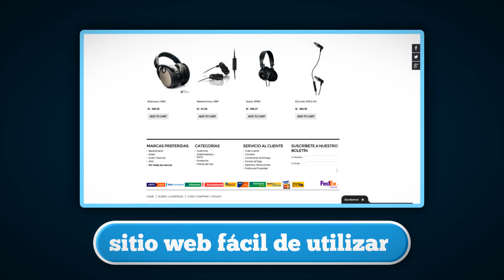Lanzamiento AUDIOPHILE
Presentamos la nueva tienda virtual especializada en audio portátil de alta definición. Hablamos de donde podrás encontrar la mejor variedad de marcas HiFi y tenerlo en algunas horas la dirección que indiques. No es grandioso?

Somos representantes y distribuidores de:

HiFiMan, Audio-Technica, Brainwavz, Beyerdynamic, Fischer Audio, Fiio, Westone Music, SoundMagic, Nuforce, Klipsch, Etymotic, Audioengine, VSonic, Meelectronics y Grado Labs.

Garantía de marca + Servicio adecuado + Producto de calidad + Variedad de Modelos, todo esto y más de ofrece AUDIOPHILE.

Y tu quieres ser feliz?